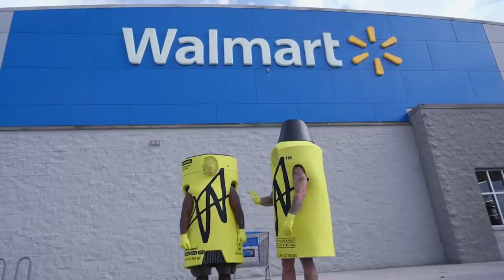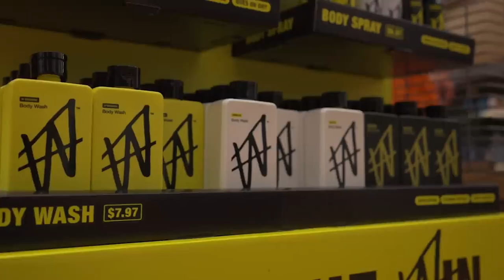How Jake Paul Launched W Using The Same Strategy As SKIMS! | Business Tips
How Jake Paul Launched W Using the SKIMS Playbook

How did Jake Paul use the SKIMS strategy to launch his antiperspirant brand, W?

In this episode, Woodie Hillyard, the CEO of W, shares how Jake’s influence and SKIMS-inspired tactics are helping them create a strong brand in men’s grooming. Discover what went into building W, the challenges, and the unique approach that made SKIMS so successful.

This video is about How Jake Paul Launched W Using The Same Strategy As SKIMS! | Business Tips. But It also covers the following topics:

Men’s Grooming By Jake Paul
Building A Brand Like SKIMS
Jake Paul Products

🔔 Ready to turn your idea into a successful business?